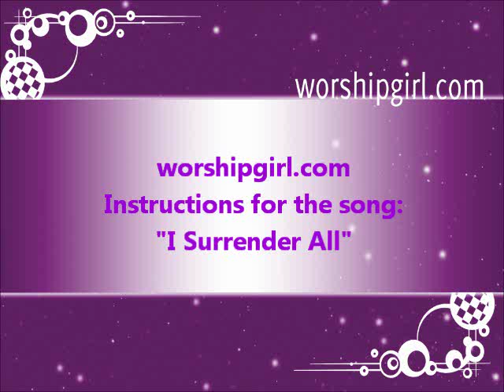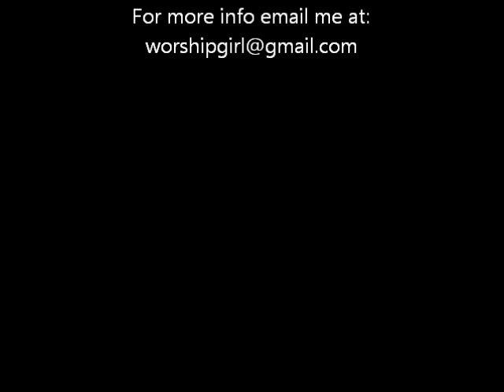I Surrender All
acoustic instruction for the hymn "I Surrender All"